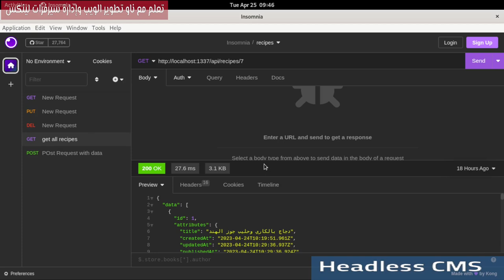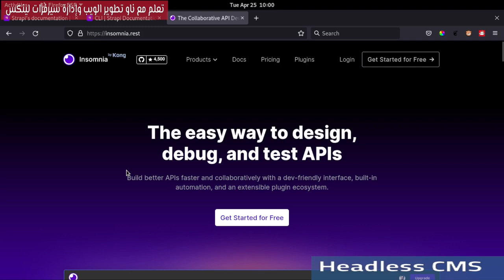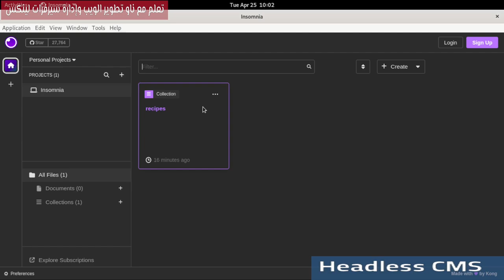2- Headless CMS: Intro to Strapi & APIs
ما هي Strapi فعلياً؟ وما هو دورها في تطوير الويب؟ وكيف تعمل API كحلقة وصل بين الواجهة الأمامية والخلفية للموقع؟

فهرس الفيديو:
00:00:00 بداية الدرس
00:00:25 المعلومات المعروضة في الدرس
00:02:09 توضيح فكرة API
00:09:25 ما هي strapi؟
00:10:11  ملاحظات حول الدرس
00:12:16 متطلبات الدرس
00:14:24 تثبيت Strapi